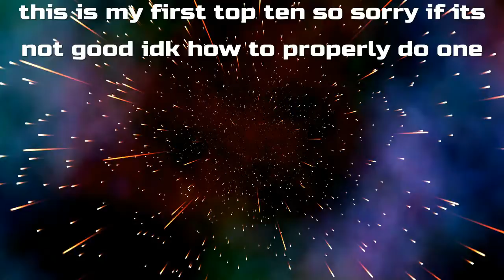My first top ten